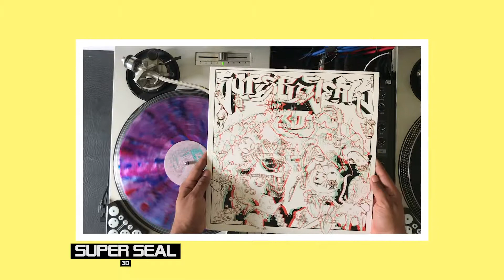VINYL REVIEW: SUPER SEAL - 3D [12" Vinyl LP]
Voy a compartir una revision de mi colección de vinilos para los que son amantes de los LP o no conocen de ellos.

¡Únete ahora y activa las notificaciones! Haz clic en la campana 🔔.

Espero que todos disfruten estos videos! :)

Mis Equipos:
Technics 1200 mk2
Traktor Z2 Mixer

Vinyl Review
Vinyl Record Unboxing
My Vinyl Collection